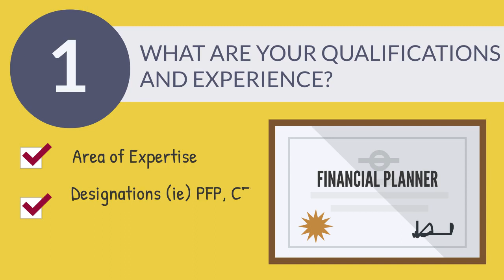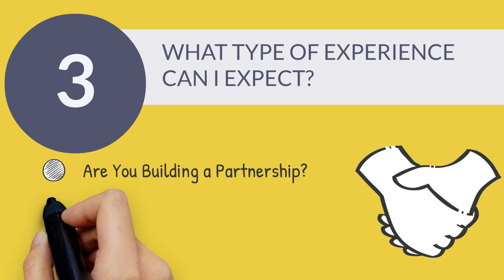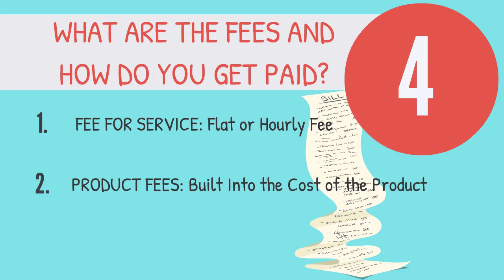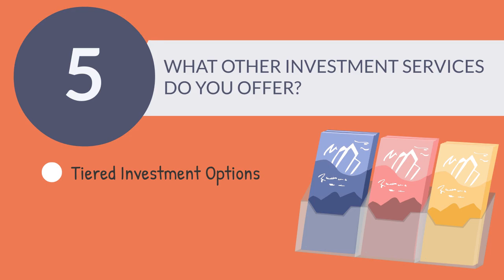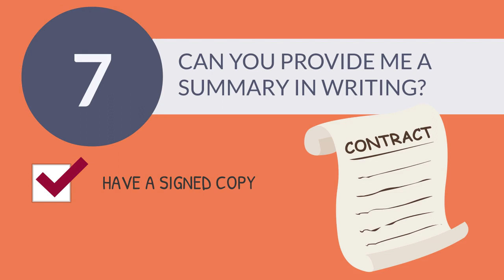How They Are Paid & Questions You Need To Ask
7 QUESTIONS YOU SHOULD BE ASKING.
Shopping for a Financial Advisor or Financial Planner? Not sure how to tell which one is the best? This video gives you 7 questions that EVERYONE should be asking so you know how to find a good financial advisor.

If you've ever wondered if banks offer free financial advice, how investment advisors or planners are paid, have do I find a good retirement financial advisor or how to find a good financial advisor - then this video is for you.

Topics covered include:

1. Investment products and investment services
2. How to choose a Financial Planner / How to find a reliable financial advisor
3. How are Investment Advisors / Financial Planners paid?
4. Tax Deductible Fees
5. Mutual Funds and MERs
6. % Under Management
7. Trailing Commissions
8. Commissions and Sales Bonuses
9. Tiered investment planning advice and products
10. Personalized financial plans
11. How to find a good financial advisor - checklist

// LINKS

// MAIL

The Independent Dollar
1250 Stittsville Main Street
Stittsville, ON K2S 1X6

IS THERE A TOPIC YOU WOULD LIKE TO LEARN ABOUT
OR HAVE QUESTIONS ABOUT A FINANCIAL SITUATION?